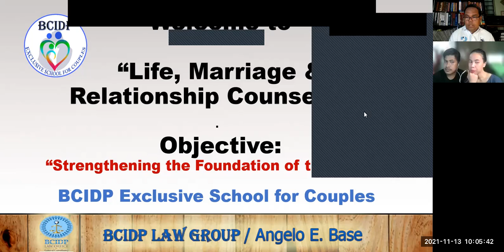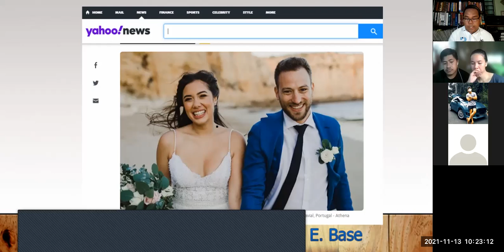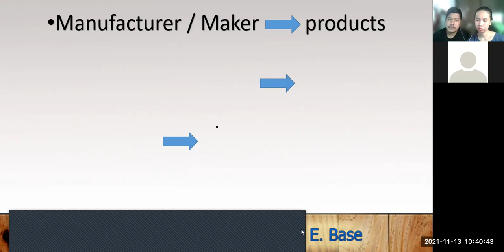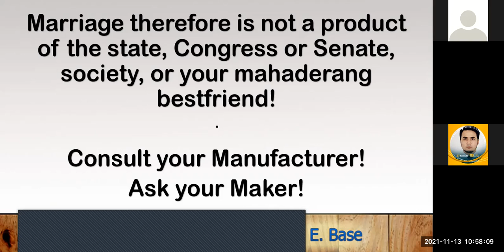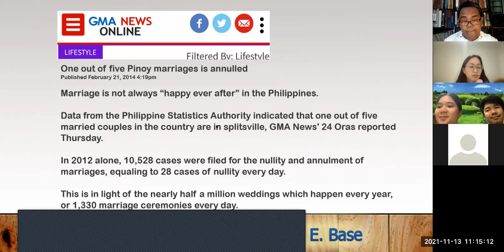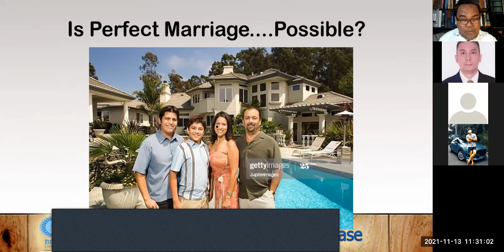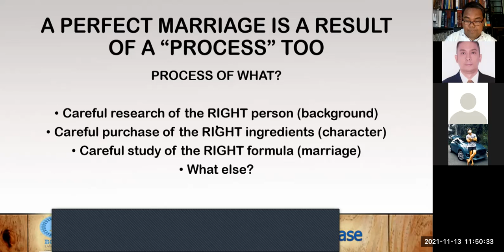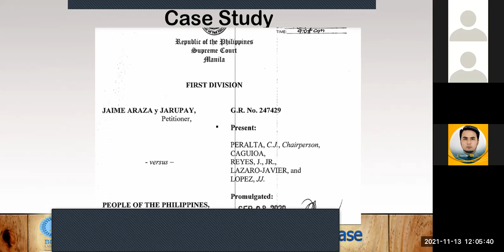Ses 1: COUNSELING SESSION BY PAPA ANGELO, THE LIFE MENTOR to SOON-TO-WEDS 13 Nov 2021 PHILIPPINES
SESSION 1: SHAPING THE LIVES OF OUR NEXT GENERATION

by giving the soon-to-be PARENTS the RIGHT guide in life so they can make the RIGHT decisions during storms. Because the RIGHT decisions they make produce the RIGHT kind of life that every human being desires.

BCIDP EXCLUSIVE SCHOOL FOR COUPLES

The very 1st Non-Sectarian / Non-Religious Marriage & Family School in the Philippines and Asia founded by Angelo E. Base (aka "Papa Angelo, The Life Mentor", LIVE every TUE 1pm @ Leader News Philippines)
"Just the RIGHT People for your RIGHT guidance in life"

BCIDP LAW GROUP PHILIPPINES

"Builders of Stronger Marriage Foundation and Happier Families & Individuals in the Philippines for the Next Generations"